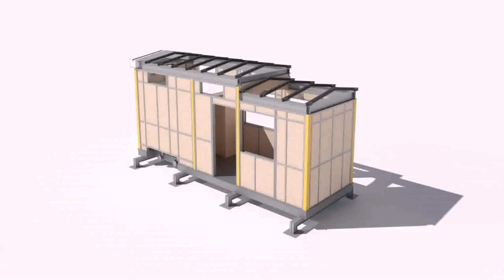Buy Car NY 5% DP